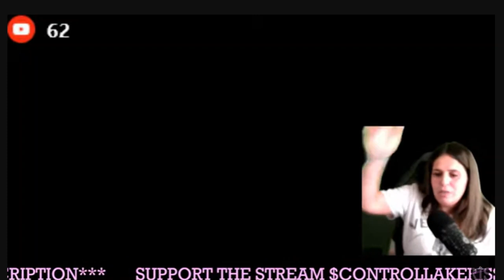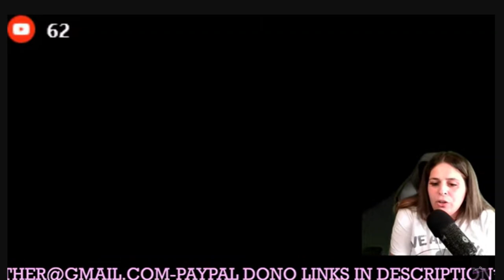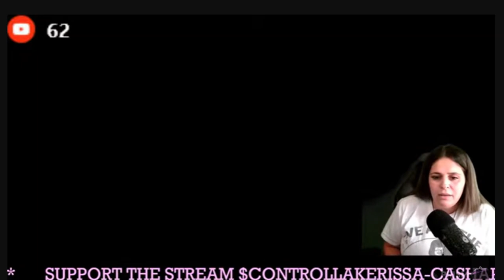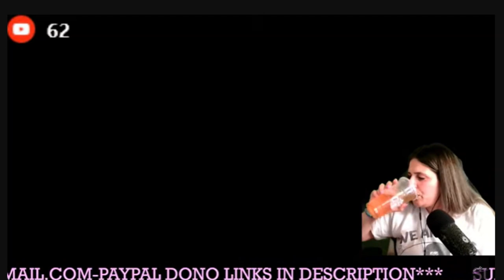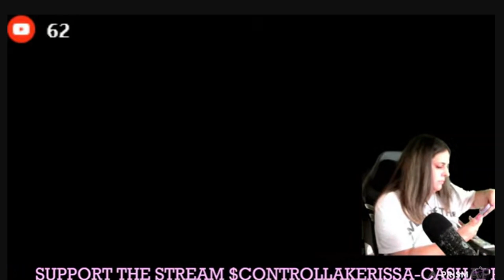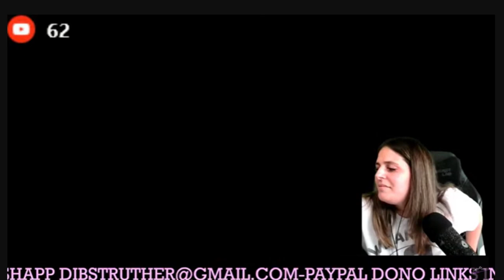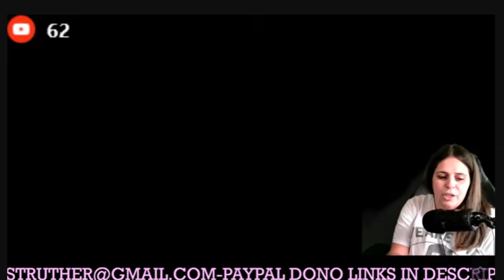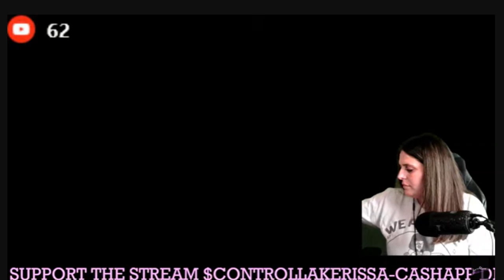Music biz marty on Controlla's Livestream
@marty7045 gets on Controlla/Bad moms stream